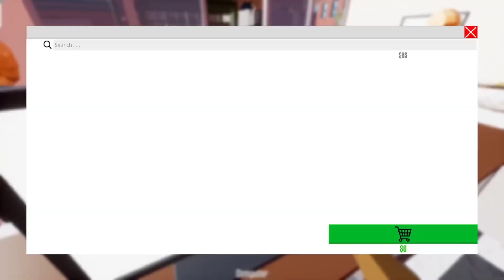playing one armed cook for the first and only time